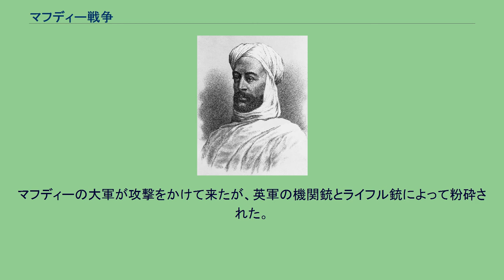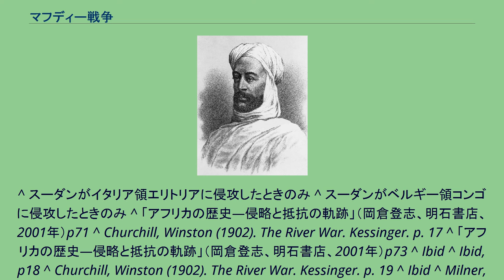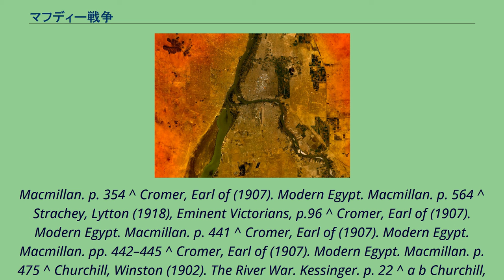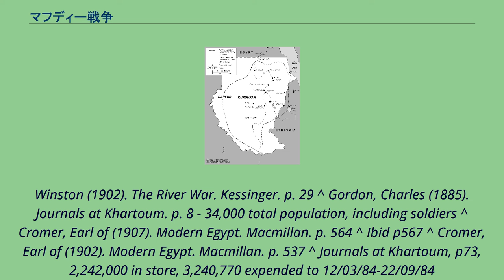マフディー戦争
マフディー戦争（マフディーせんそう、英語：Mahdist War）は、19世紀末に行われた植民地戦争である。
スーダンのマフディー教徒とエジプト、後にイギリス軍が戦った。
これはマフディーの反乱とも呼ばれ、イギリスでは自国が戦った局面を指してスーダン戦役とも呼ばれる。
1819年のムハンマド・アリーの侵略以降、スーダンはエジプトによって支配されていた（「トルコ人の支配」という意味でトゥルキヤと呼ぶ）。
この植民地体制はエジプトによる重税と奴隷交易の禁止のためにスーダンの人々に憎まれていた。
1870年代、モスリムのシャイフ（師匠） のムハンマド・アフマドは信仰の革新と国土の解放を伝道して、多くの信者を従えていた。
やがて彼らはエジプトに対して反乱を起こす。
1881年6月19日、ムハンマド・アフマドは自らを「マフディー」（イスラム世界での「約束された救世主」）であると宣言した。
当時のスーダン総督ムハンマド・ラウーフ・パシャは彼を逮捕するために二個部隊を機関銃1丁とともに派遣した。
部隊の隊長たちには、もしもムハンマド・アフマドを捕えれば昇進させるとの約束がなされていた。
二つの部隊は蒸気船に乗ってナイル川を遡上してアバ島に到着、おのおの異なる方向からマフディーの村へ向かった。
8月17日夜、二つの部隊は同時に到着するが、闇夜の中で誤って同士討ちを始めてしまう。
貧弱な武装のマフディーの信者たちが攻撃をかけて代わる代わるこれを撃破した。
その後、マフディーは首都があるハルツームから遠く離れたコルドファンへの戦略的後退を始める。
これは預言者ムハンマドの故事ヒジュラ（「避難」）を模倣した 勝利の行進として言い表され、マフディーが唱える「トルコの圧政者」に対するジハード（聖戦）への多くのアラブ部族からの支持をかき立てた。
ファショダから派遣されたエジプトの遠征部隊は12月9日の夜に待ち伏せを受けて虐殺されている。
反乱の拡大を憂慮したエジプトのスーダン行政府は、ユセフ・パシャの指揮下に4000人の兵士を集めた。
エジプト軍はマフディー軍の集結地に向かった。
マフディー軍はみすぼらしい服装で、半ば飢え、棒と石しか持っていなかった。
しかし、自信過剰になったエジプト軍はマフディー軍の前で歩哨も立てずに夜営する愚行を犯してしまう。
1882年6月7日、マフディー軍は攻撃をかけ、エジプト軍を殲滅した。
反乱軍は大量の武器と弾薬、軍服その他の補給品を鹵獲した。
この頃、エジプト政府は英国の強い統制の下にあり、ヨーロッパ列強はスーダンでの騒動について次第に警戒するようになった。
そうした本国の情勢をうけ、エジプト政府内部にあった英国顧問団は更なる部隊の派遣を黙認した。
1883年夏、エジプト軍はハルツームに集結し、最終的にその兵力は歩兵7000、騎兵1000、機関銃20と大砲数門に達した。
この部隊はインドで勤務した英陸軍退役将校のウィリアム・ヒックス（ヒックス・パシャ）と12人のヨーロッパ人将校が指揮を執っている。
ウィンストン・チャーチルはこの部隊を「おそらく、戦争に臨んだ最悪の軍隊である」と述べている。
給与は支払われず、訓練はなされず、そして兵士たちは上官よりも敵に対して仲間意識があった。
遠征軍がハルツームを出発した時には、ヒックスが救援しようとしていたオベイドは既に陥落しており、成功の確信はなかったがヒックスは進軍を続けた。
遠征軍が近づいていた時、マフディーは40,000人の軍隊を集め、彼らに以前の戦いで敵から鹵獲した兵器を装備させ、厳しい軍事訓練を施していた。
1883年11月5日にヒックスの遠征軍と衝突したとき、マフディー軍は信頼しうる軍隊になっており、エル・オベイドの戦いで敵を全滅させた。
この頃、大英帝国はエジプト政府の活動に深く関わるようになっていた。
エジプトはヨーロッパ各国からの莫大な負債の返済に苦しんでいた。
エジプトはこれ以上のヨーロッパの債権者からの干渉を避けるために利子を毎回期日通りに支払うよう保証せねばならなかった。
この目的のために、汚職と官僚主義にまみれていたエジプト財務省はほとんど完全に英国人「財政顧問」の支配下に置かれるようになり、財政顧問は財政政策に関するほとんどすべての事項に拒否権を有していた。
財政顧問の地位にある者（最初はオークランド・コルビン、後...